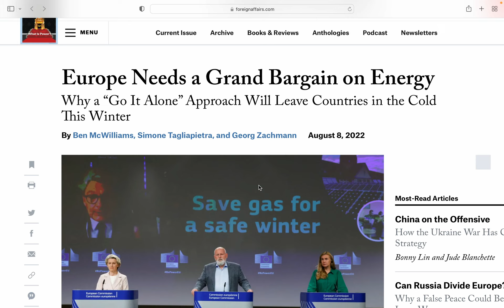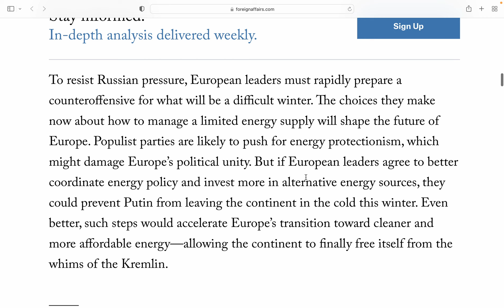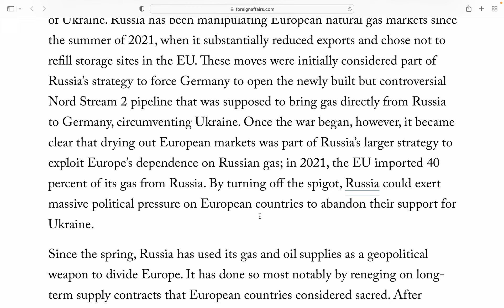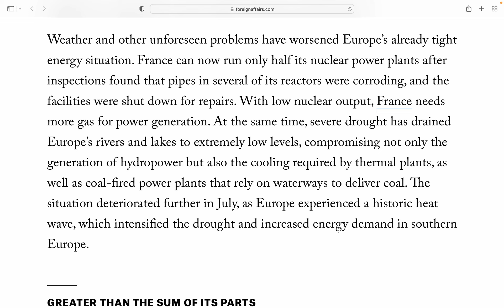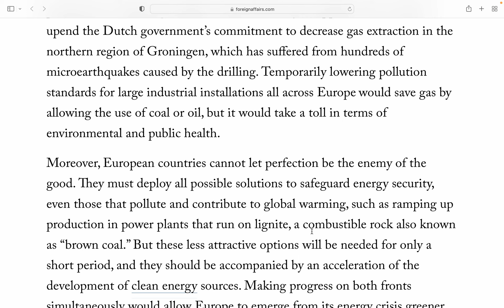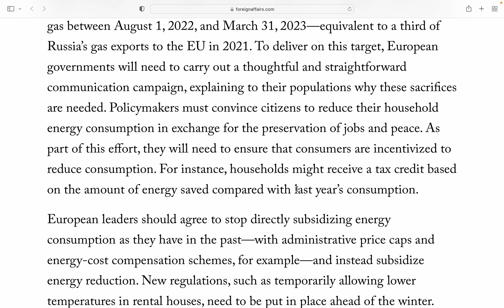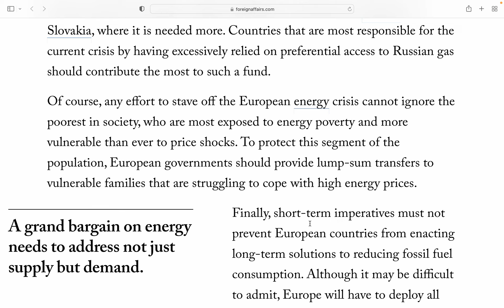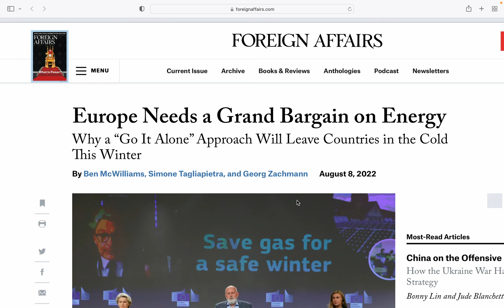How will Europe save its Energy Supplies? | Russia - Ukraine War | Current Affairs for UPSC - IAS